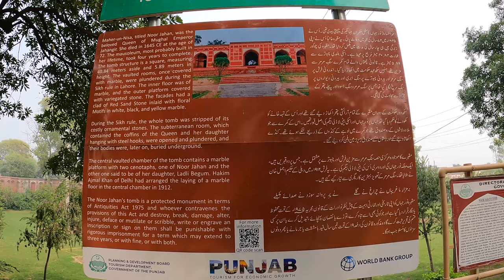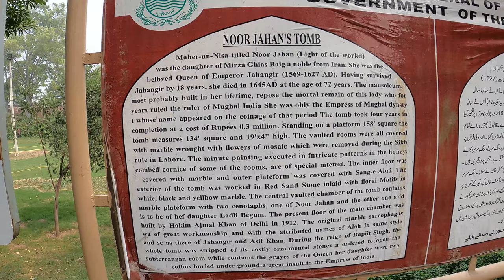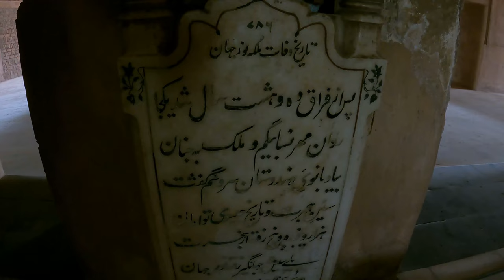Tomb of Nur jahan Queen (Malka Nurjahan) | VLOG 31 | SHERRY VLOGS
Marriage to Sher Afgan (1594–1607)
In 1594, when Nur Jahan was seventeen years old, she married her first husband Ali Quli Istajlu (also known as Sher Afgan Khan).[10] Sher Afgan was an adventurous Persian who had been forced to flee his home in Persia after the demise of his first master Shah Ismail II.[11] He later joined the Mughal army and served under the Emperors Akbar and Jahangir. As a reward for his loyal service, Akbar arranged Nur Jahan's marriage with Sher Afgan.[5] Their only child together, a daughter, Mihr-un-Nissa Begum, popularly known as Ladli Begum, was born in 1605.[12] While participating in a military campaign in Mewar under Prince Salim, Ali Quli Istajlu was bestowed the title of Sher Afgan or "Tiger Tosser". Sher Afgan's role in the rout of the Rana of Udaipur inspired this reward, but his exact actions were not recorded by contemporaries. A popular explanation is that Sher Afgan saved Salim from an angry tigress.[13] The title has been sometimes misquoted in English history of the Mughals as 'Sher Afghan', which would have a different meaning.

In 1607, Sher Afgan was killed after it was rumoured he had refused to obey summons from the Governor of Bengal, took part in anti-state activities and attacked the governor when he came to escort Sher Afgan to court. Some have suspected Jahangir for arranging Sher Afgan's death because the latter was said to have fallen in love with Nur Jahan and had been denied the right to add her to his harem. The validity of this rumour is uncertain as Jahangir only married Nur Jahan in 1611, four years after she came to his court. Furthermore, contemporary accounts offer few details as to whether or not a love affair existed prior to 1611 and historians have questioned Jahangir's logic in bestowing honours upon Sher Afgan if he wished to see him removed from the picture.[14] The tomb, still in existence at Purana/Puratan Chawk in Bardhaman in present-day West Bengal, says that there was a battle between Sher Afgan and Qutubuddin Koka, the then Mughal Subahdar of Bengal and the foster brother of Jahangir in Burdwan in 1610 AD in which both of them died and were buried there at the tomb of Pir Baharam Sakka (died in 1563). Sher Afgan Khan was probably the appointed faujdar in Burdwan. This contradicts the fact that Sher Afgan was murdered in the year 1607.

Marriage to Jahangir (1611–1627)

Jahangir and Prince Khurram with Nur Jahan, c. 1624. This scene is probably set in the Aram Bagh, Agra, which the empress Nur Jahan, a great patron of gardens, had re-modeled in 1621.
Nur Jahan and Jahangir have been the subject of much interest over the centuries and there are innumerable legends and stories about their relationship.[18] Many stories allege an early affection between Nur Jahan and Emperor Jahangir before Nur Jahan's first marriage in 1594. One variation recounts that they were in love when Nur Jahan was seventeen years old, but their relationship was blocked by Emperor Akbar. However more modern scholarship has led to doubts about the existence of a prior relationship between Nur Jahan and Jahangir.[19]